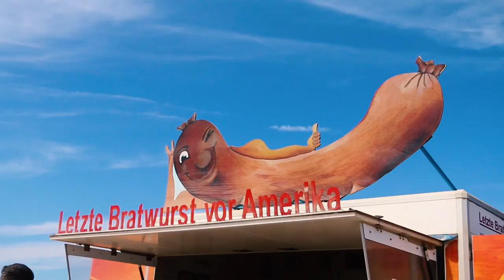Road Trip | Portugal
Because the greatest part of a road trip isn't arriving at your destination, it's all the wild stuff that happens along the way!

(on a loué notre van avec la compagnie Indie Campers)

Camera: Canon EOS 70D
Editing software: Adobe Premier Pro CC / After Effects